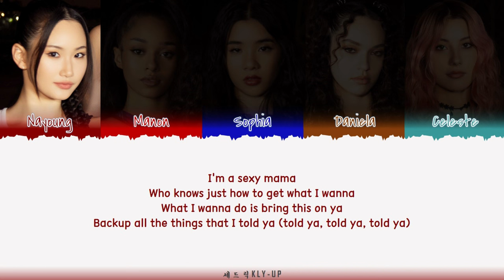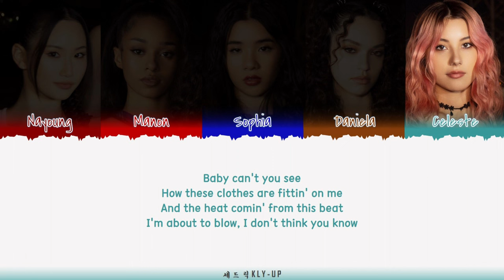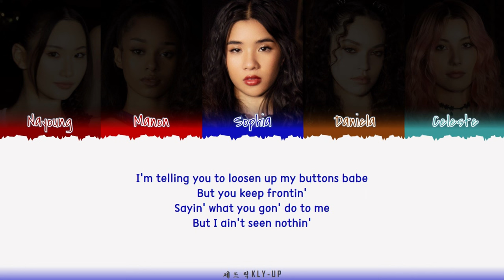DREAM ACADEMY - ‘BUTTONS’ LYRICS (Color Coded Lyrics) Original song by Pussycat Dolls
All Rights Administered by HYBE X GEFFEN

Artist: Nayoung, Manon, Sophia, Daniela & Celeste
Song: BUTTONS Original song by Pussycat Dolls
Album: DREAM ACADEMY MISSION 3
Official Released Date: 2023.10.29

00:00 Correct
01:24 Nayoung
01:29 Correct